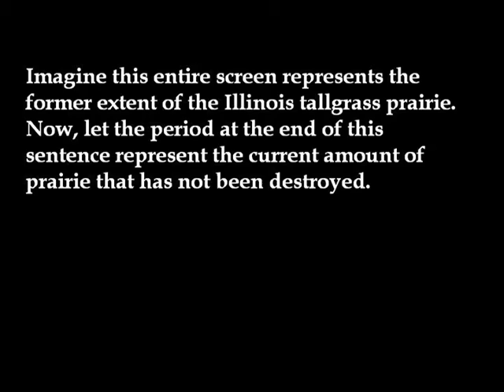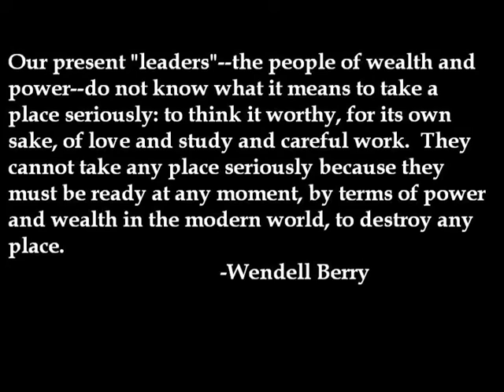Illinois Tallgrass Prairie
Eastern plains garter snake
Smooth Green Snake
American Toad
Pedicularis canadensis
Antennaria neglecta
Lithospermum canascens
Castilleja coccinea
Sisyrinchium albidum
Silphium laciniatum
Camassia scilloides
Eleocharis compressa
Castilleja coccinea
Oxalis violacea
Dodecatheon meadii / Zizia aurea
Krigia biflora
Krigia biflora + Bluets
Iris virginiana
Chrysochus auratus (Dog Bane Leaf Beetle)
Lysimachia thyrsiflora
Oenothera pilosella
Phlox glaberima
Echinacea pallida
Lilium philadephicum
Asclepias syriaca - Monarch
Silphium laciniatum
Monarda fistulosa - Crossline Skipper
Spring peeper
Coreopsis palmetta / Phlox glaberima
Psoralea tenuifolia
Solidago juncea
Solidago juncea / Helianthus mollis / Goldenrod Soldier Beetle
Liatris spicata / Ratibida pinnata
Liatris spicata. . . . .
Tomanthera auriculata - Crab spider
Cirsium discolor - Mourning Cloak
Banded garden spider
Silphium terebinthinaceum
Helianthus grosseserratus
Gentiana crinita
Dragonfly
Royal Fern
Garden spider and cicada
Liatris spicita and Papaipema  beeriana
Abiotic factors

Pardon an misspellings